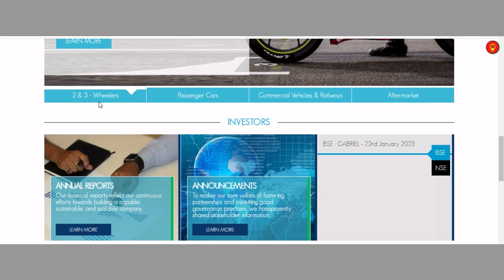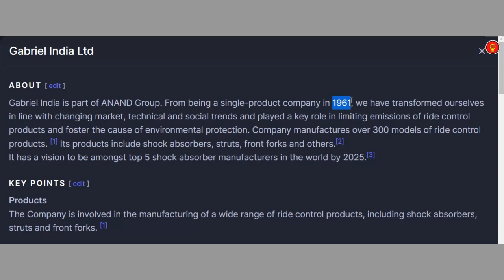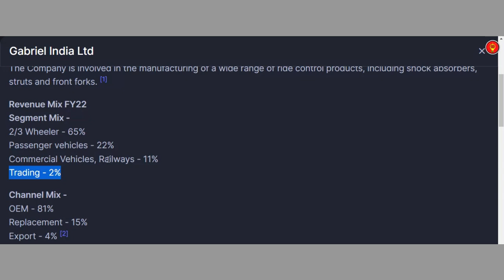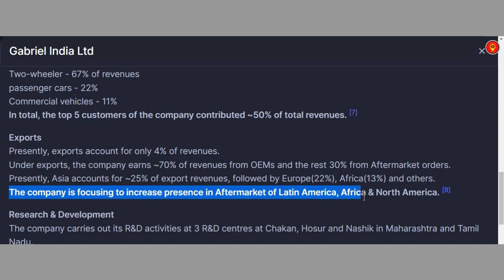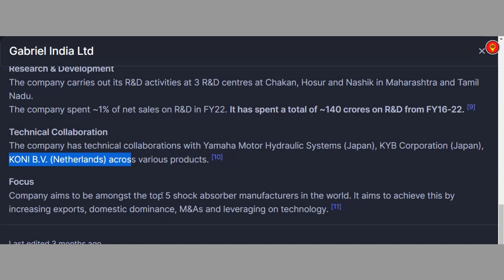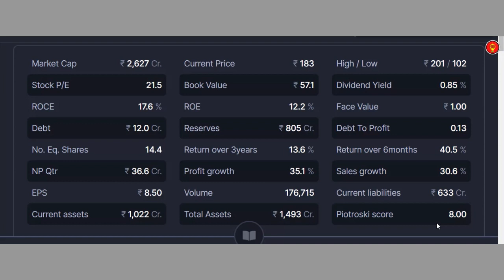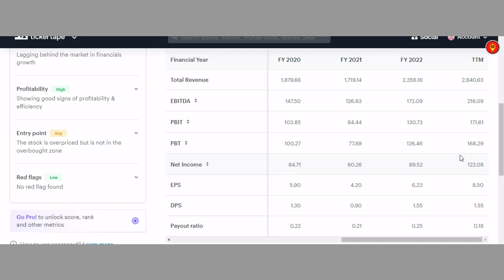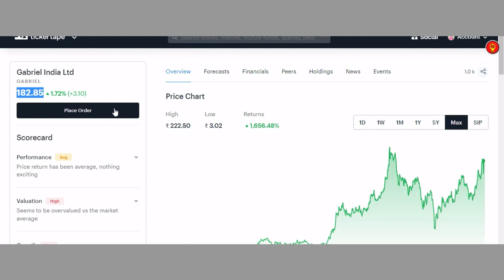gabriel india share analysis | gabriel india share price | gabriel india stock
gabriel india share analysis investmentmemory INDIA

Hello all viwers,
This Video Is About Stocks Market Tips Note This is Educational and Informational Purposes Only.
I am just giving you the best share knowledge.
If you any stocks Buy ,Sell & Hold Consult with your financial advisor.

[ 𝗡𝗢𝗧𝗜𝗖𝗘: 𝗧𝗛𝗜𝗦 𝗗𝗘𝗧𝗔𝗜𝗟𝗦 𝗢𝗙 𝗧𝗛𝗜𝗦 𝗩𝗜𝗗𝗘𝗢 𝗢𝗙  23/01/2023. 𝗧𝗛𝗘 𝗗𝗘𝗧𝗔𝗜𝗟𝗦 𝗢𝗙 𝗧𝗛𝗜𝗦 𝗖𝗢𝗠𝗣𝗔𝗡𝗬 𝗠𝗔𝗬 𝗕𝗘 𝗖𝗛𝗔𝗡𝗚𝗘 𝗜𝗡 𝗙𝗨𝗧𝗨𝗥𝗘 ]